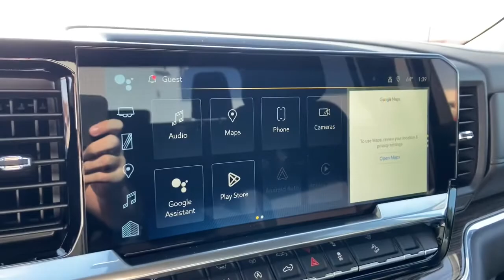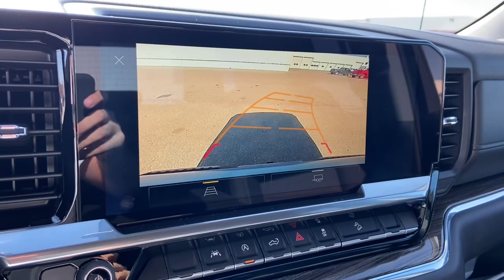2022 Chevrolet Silverado_1500 Saginaw, Midland, Bay City, Freeland, Shields MI NG671360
Glacier Blue Metallic New 2022 Chevrolet Silverado_1500 RST available in Saginaw, Michigan at Serra Saginaw. Servicing the Midland, Bay City, Freeland, Shields, MI area.

Serra Saginaw
4200 Bay Rd

Cant find the truck you are looking for? Diesel Engine Silverado 1500 RST 4D Crew Cab 3.0L I6 10-Way Power Driver Seat w/Lumbar 12.3 Multicolor Reconfigurable Digital Display 120-Volt Bed Mounted Power Outlet 120-Volt Instrument Panel Power Outlet 220 Amp Alternator 3.23 Rear Axle Ratio 4-Wheel Disc Brakes 6-Speaker Audio System ABS brakes Air Conditioning Alloy wheels All-Star Edition All-Weather Floor Liner (LPO) (AAK) Apple CarPlay/Android Auto Auto High-beam Headlights Auto-Locking Rear Differential Automatic Emergency Braking Automatic temperature control Bluetooth For Phone Bumpers: body-color Chevrolet Connected Access Capable Chevytec Spray-On Black Bedliner Color-Keyed Carpeting Floor Covering Compass Convenience Package Deep-Tinted Glass Delay-off headlights Dual Exhaust w/Polished Outlets Dual front impact airbags Dual front side impact airbags Dual Rear USB Ports (Charge Only) Dual-Zone Automatic Climate Control Electric Rear-Window Defogger Electrical Steering Column Lock Electronic Cruise Control Engine Block Heater EZ Lift Power Lock & Release Tailgate Following Distance Indicator Forward Collision Alert Front anti-roll bar Front dual zone A/C Front fog lights Front Frame-Mounted Black Recovery Hooks Front LED Fog Lamps Front Pedestrian Braking Front Rubberized Vinyl Floor Mats Front wheel independent suspension Fully automatic headlights HD Rear Vision Camera Heated Driver & Front Outboard Passenger Seats Heated Power-Adjustable Outside Mirrors Heated Steering Wheel Heavy-Duty Air Filter High Gloss Black Mirror Caps Hill Descent Control Hitch Guidance Inside Rear-View Mirror w/Tilt Integrated Trailer Brake Controller IntelliBeam Automatic High Beam On/Off Keyless Open & Start Lane Keep Assist w/Lane Departure Warning Leather Wrapped Steering Wheel LED Cargo Area Lighting Low tire pressure warning Manual Tilt/Telescoping Steering Column Not Equipped w/Steering Column Lock Occupant sensing airbag Off-Road Suspension OnStar & Chevrolet Connected Services Capable Outside temperature display Overhead airbag Power door mirrors Power driver seat Power Front Windows w/Driver Express Up/Down Power Front Windows w/Passenger Express Down Power Rear Windows w/Express Down Power steering Power windows Preferred Equipment Group 1SP Protection Package Radio data system Radio: Chevrolet Infotainment 3 Premium System Rear 60/40 Folding Bench Seat (Folds Up) Rear Rubberized-Vinyl Floor Mats Rear step bumper Rear Wheelhouse Liners Rear window defroster Remote keyless entry Remote Vehicle Starter System SiriusXM w/360L Speed-sensing steering Standard Suspension Package Standard Tailgate Steering Wheel Audio Controls Steering wheel mounted audio controls Telescoping steering wheel Theft Deterrent System (Unauthorized Entry) Tilt steering wheel Traction control Trailering Package Trip computer Variably intermittent wipers Wheels: 20 x 9 Painted Aluminum Wi-Fi Hot Spot Capable Wireless Phone Projection Z71 Off-Road & Protection Package Z71 Off-Road Package.br2022 Chevrolet Silverado 1500 RST 4WD 3.0L I6 Glacier Blue Metallic 22/26 City/Highway MPGbrOur experienced sales staff is eager to share its knowledge and enthusiasm with you. Prices for new Chevrolet vehicles are based GM Employee pricing eligibility. Price does not include Tax Title License and Documentary Fee of $230;$500 - Chevrolet Bonus Cash Alternative. Exp. 10/31/2022
Convenience Package|Preferred Equipment Group 1SP|Protection Package|Standard Suspension Package|Trailering Package|Z71 Off-Road & Protection Package|Z71 Off-Road Package|6 Speakers|6-Speaker Audio System|AM/FM radio: SiriusXM with 360L|Dual Rear USB Ports (Charge Only)|Premium audio system: Chevrolet Infotainment 3 Premium|Radio data system|Radio: Chevrolet Infotainment 3 Premium System|SiriusXM w/360L|Steering Wheel Audio Controls|Wireless Phone Projection|Air Conditioning|Automatic temperature control|Dual-Zone Automatic Climate Control|Electric Rear-Window Defogger|Front dual zone A/C|Rear window defroster|120-Volt Bed Mounted Power Outlet|120-Volt Instrument Panel Power Outlet|Bluetooth For Phone|EZ Lift Power Lock & Release Tailgate|Power driver seat|Power Front Windows w/Driver Express Up/Down|Power Front Windows w/Passenger Express Down|Power Rear Windows w/Express Down|Power steering|Power